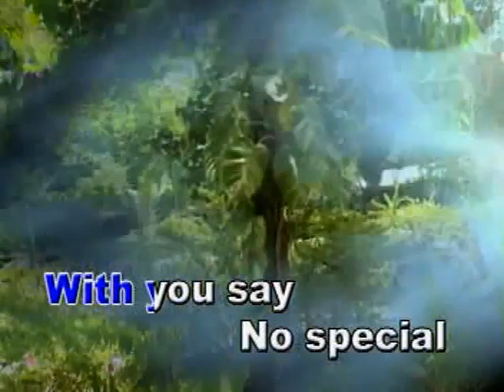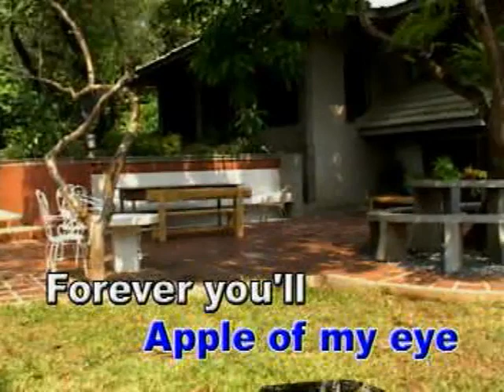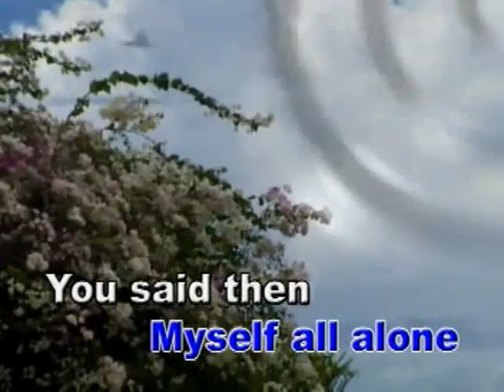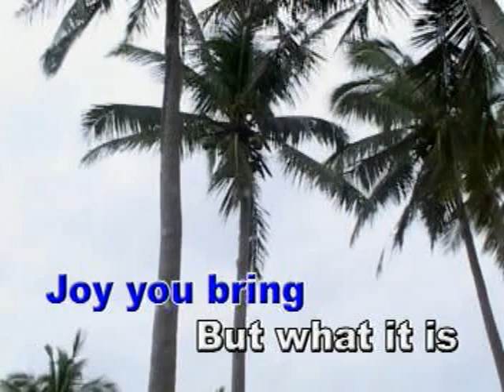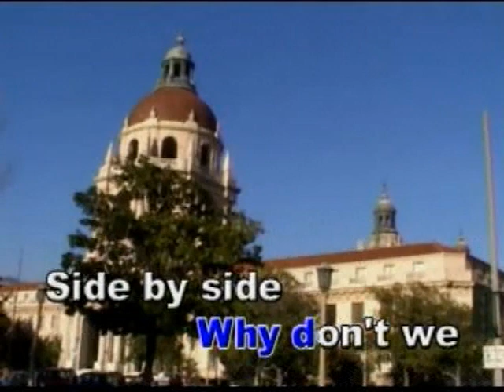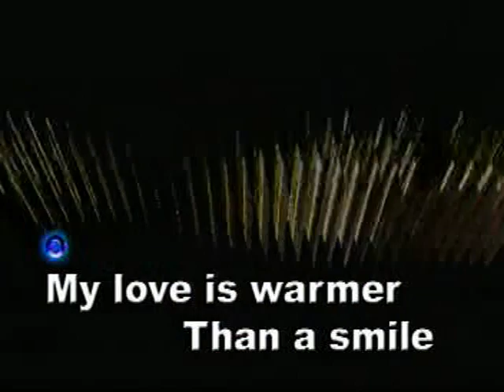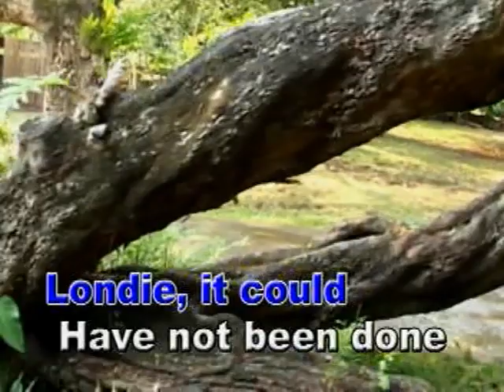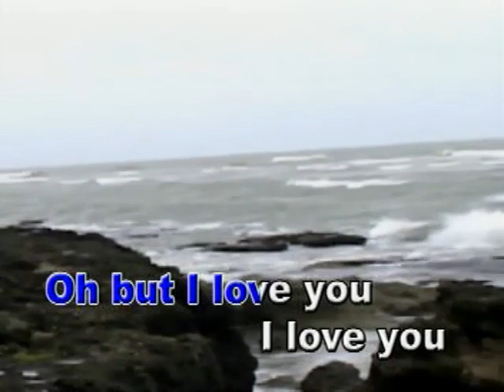Sing All You Can (Volume 2) (2008 DVD Karaoke) (Vocal) (Part 3 of 12)